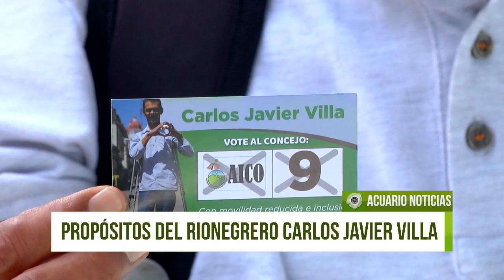Propósitos del rionegrero Carlos Javier Villa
Reducir la discriminación, aportar al empleo y a que más personas se puedan formar, son las apuestas del Sr. Villa Medina si llega a conseguir una curul en el Concejo de Rionegro, cargo al que actualmente aspira.